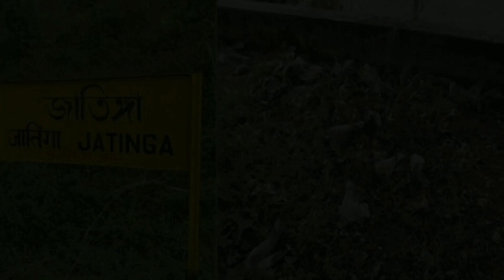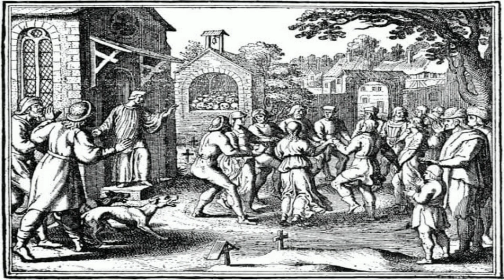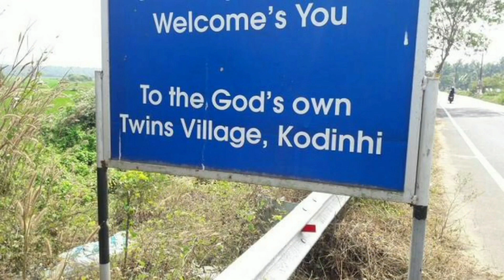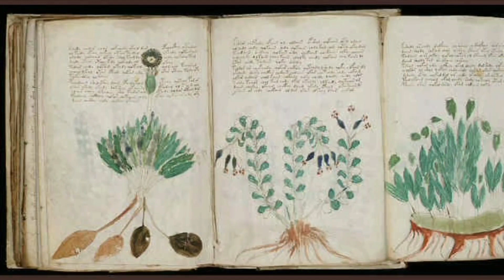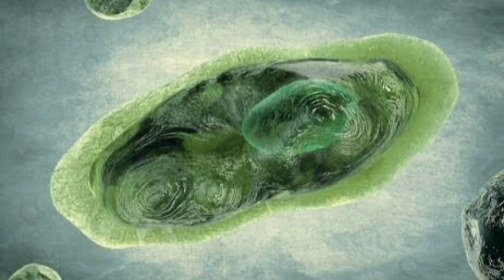Unsolved Mysteries In The World|In Telugu By Telugu Home Channel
In this video, we're going to be discussing some of the world's most unsolved mysteries. We'll be taking a look at some of the most mysteries out there.

If you're a fan of unsolved mysteries, then this video is for you! We'll be discussing some of the most baffling cases out there, and trying to find answers to some of the most perplexing questions. Watch and see if we can solve any of these mysteries!